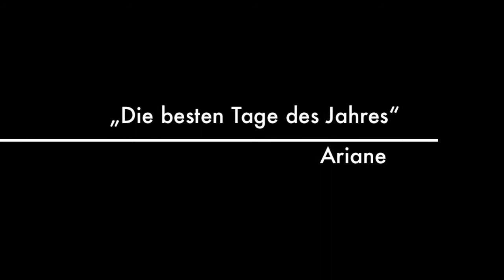Trailer Baha'i winter school 2011 Einsiedeln/Schweiz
Baha'i winter school 2011